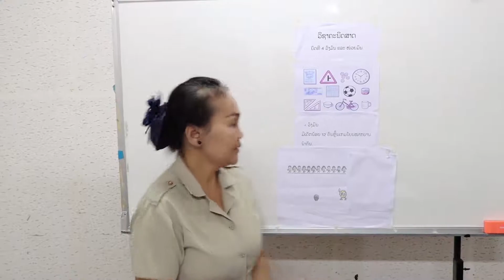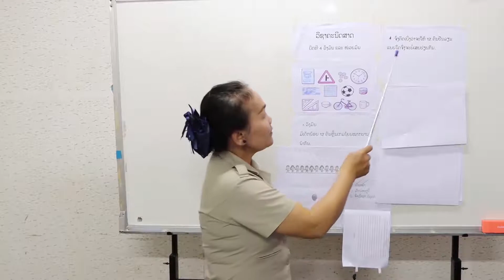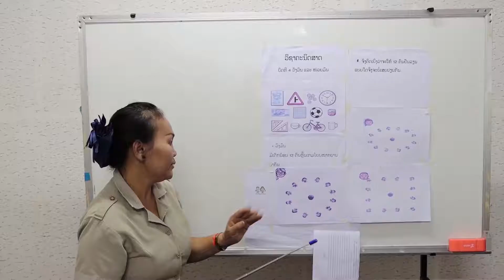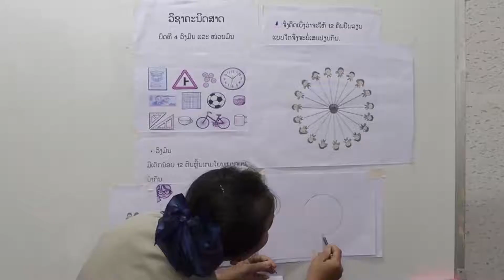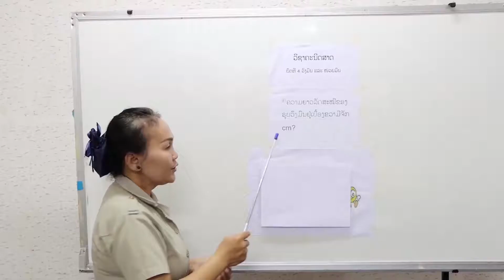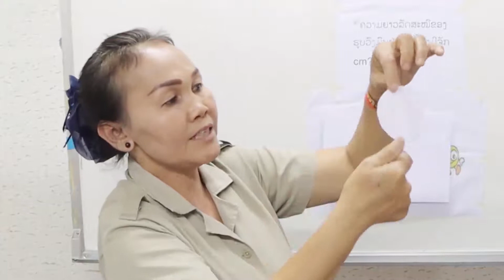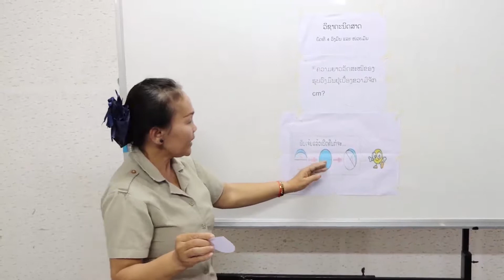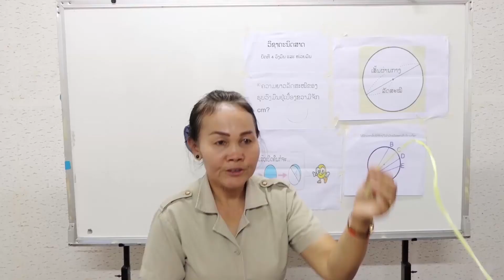ຄະນິດສາດ​ ປ.3 ບົດທີ​ 4 (ຕອນທີ​ 1)​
ວີດີໂອການສອນຄະນິດສາດ ປ.3 ສະບັບປັບປຸງໃໝ່
ວີດີໂອ​ນີ້ໃຊ້ສຳລັບຊ່ວຍນັກຮຽນ ຮຽນຢູູ່ເຮືອນໃນໄລຍະພັກຮຽນ ເພື່ອປ້ອງກັນການລະບາດພະຍາດ COVID-19
ວິຊາພາສາລາວ/ວິຊາຄະນິດສາດ/ວິຊາພາສາອັງກິດ/ສຳລັບ/ຊັ້ນປະຖົມ/ຈາກ/ສວສ